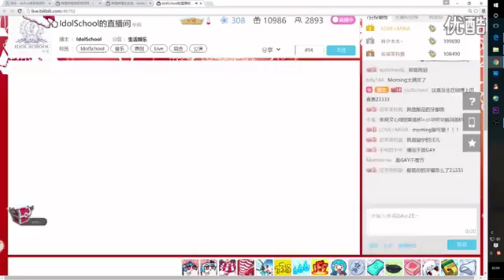【Idol School】菇菇 張曉文 樂樂 点点 周雪 2015 12 31 B站直播